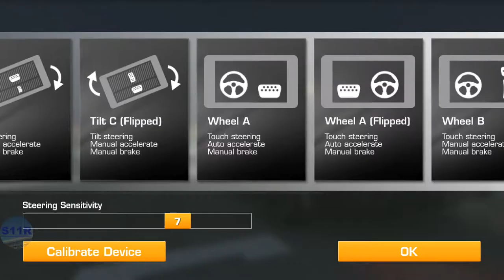REAL RACING 3–MARQUIS WORLD CHAMPIONSHIP–STAGE 07(FIRST DATE)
REAL RACING 3 – MARQUIS WORLD CHAMPIONSHIP
Circuits:
7.1. Hockenheimring Grand Prix Circuit(Hunter) @00:44
7.2. Mazda Raceway Laguna Circuit(Head To Head) @03:32
Watch Replay: @05:36
7.3. Indianapolis Motor Speedway(Drag Race) @07:33
7.4. Circuit des 24 Heures[Night](Cup) @09:13
1st Row of upgrades: @00:13
Steering Assist: Low
Traction Control: Off
Brake Assist: Off
Steering: Tilt A
Steering: Sensitivity 7 or 3